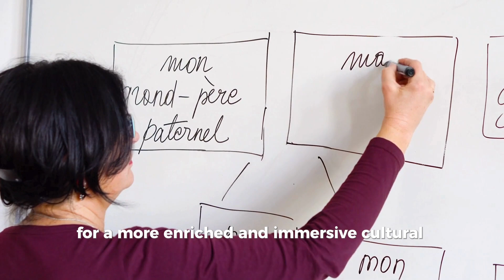Italy Vacation Checklist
Discover the ultimate guide to planning your dream trip to Italy with our comprehensive Italy Vacation Checklist. Learn insider tips on crafting the perfect itinerary, booking essential accommodations and activities, and ensuring all your travel documents are in order.

Read our Insider Italy Vacation Checklist for full details

Start planning your unforgettable Italian adventure today!